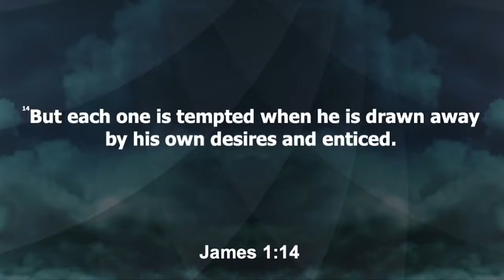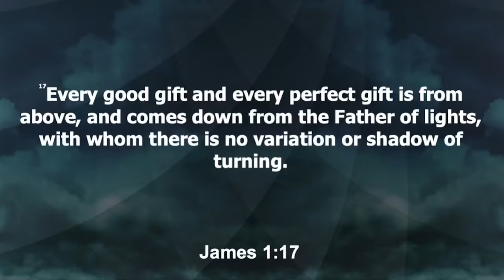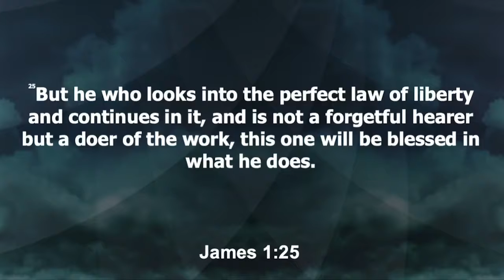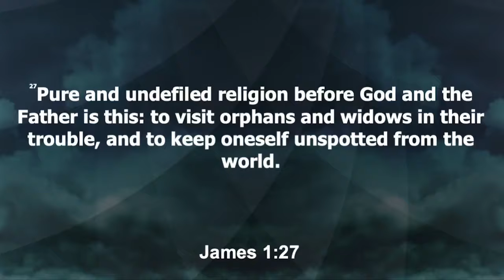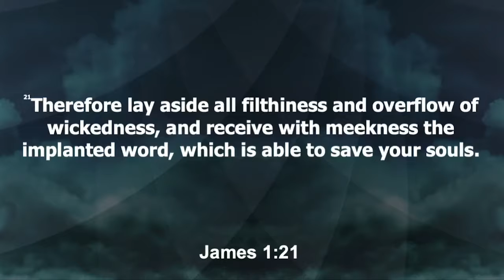Pastor Jim Harget- Vision Sunday 2022 !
Second Chance Ministries